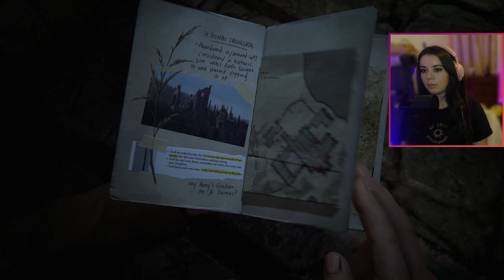Avery's Grave!! | Uncharted 4 A Thief's End Part 4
I was a complete mess in this one.

Amazing Contributors
Josh | Joseph |